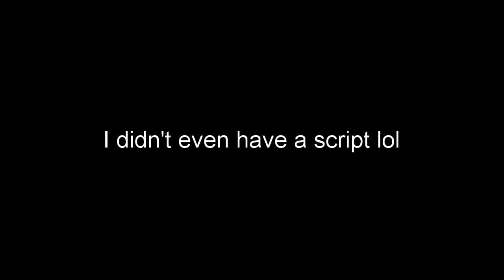[ROBLOX] Funky Friday: Animation Stereotypes (Part 1) *HEAVILY OUTDATED*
Boop Bap Beep Skboop Beep Bahp

There's a joke to be made but who cares